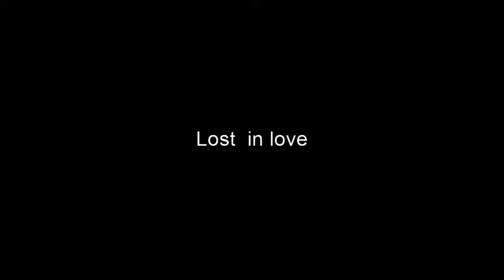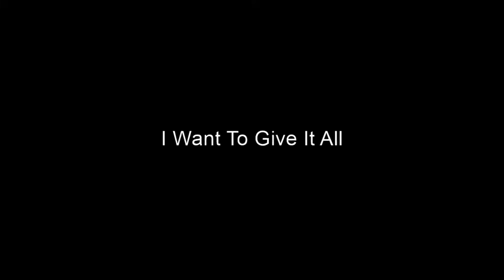Air Supply - Live 1981 - Hawaii - Audio HQ - Special Edition ((Stereo))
Air Supply - Selection of the best songs Live 1981 - Hawaii. Remastered Audio.